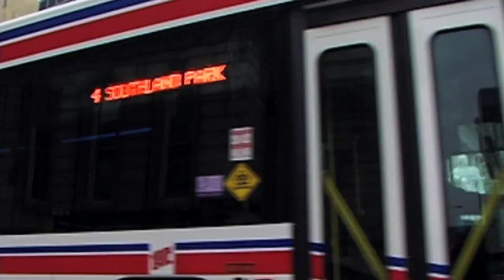City Employee Testimonial